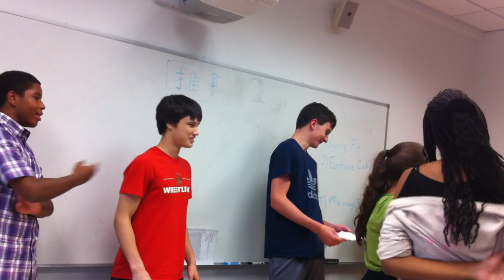2013 NYC Startalk Chinese program student research project - 推拿 tuī ná / 按摩 àn mó